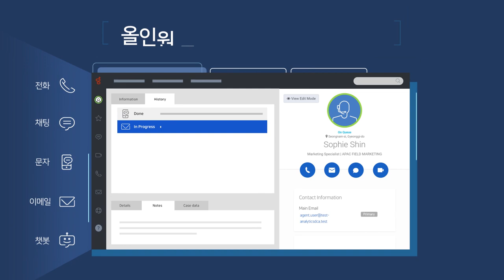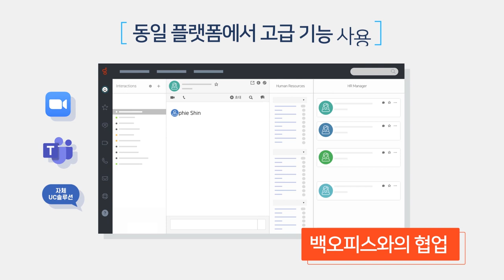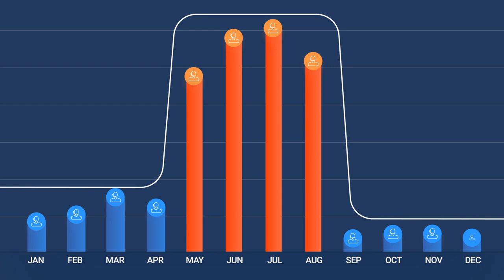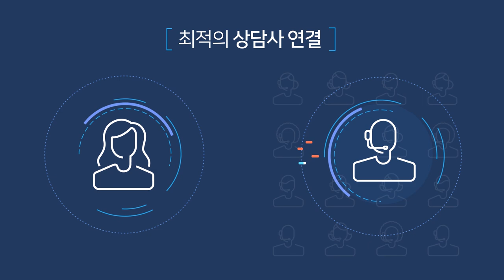디지털 혁신을 지원하는 클라우드 컨택센터 Genesys Cloud CX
Genesys Cloud CX는 기본적인 콜센터 기능부터 다양한 디지털 채널, 미래의 고객 경험을 위한 혁신 기술까지 하나의 플랫폼에서 제공하는 쉽고 스마트한 올인원 클라우드 컨택센터 플랫폼입니다.